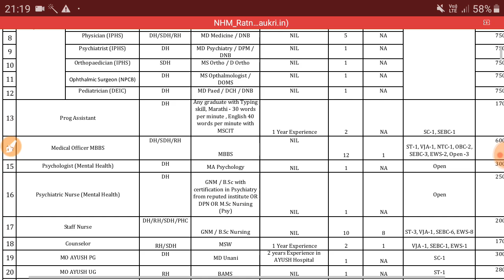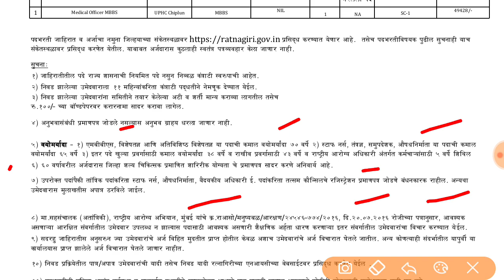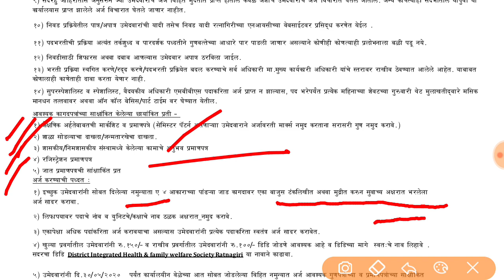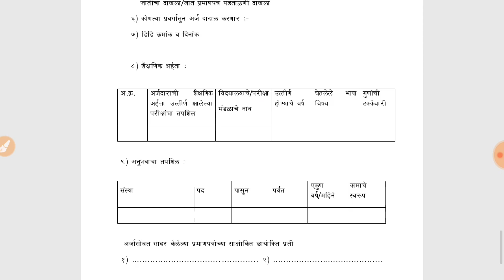रत्नागिरी आरोग्य विभाग भरती पात्रता एकूण 32 प्रकारची पदे 10 वी ते MBBS, NHM Recruitment Bharti 2020,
जाहिरात
दिनांक 21 मे 2020 सरकारी नोकरी जाहिरात

📌📌         राष्ट्रीय आरोग्य अभियान मुंबई भरती

📌📌 महात्मा गांधी मेमोरियल हॉस्पिटल मुंबई भरती  २०२०

📌📌    कृषि विज्ञान केंद्र अमरावती भरती २०२०  📌📌

📌📌    राजवीर पब्लिक स्कूल कोल्हापूर भरती  📌📌

📌📌    जिल्हा रुग्णालय धुळे भरती २०२०  📌📌

पूर्व कोस्ट रेल्वे भरती २०२०| ६६३ जागांसाठी

📌. पश्चिम रेल्वे भरती २०२० - Western Railway Recruitment 2020

📌📌 सोलापूर महानगरपालिका भरती 221 रिक्त जागांसाठी - SMC Recruitment 2020   पात्रता 10 वि ते पदवी

मुंबई सुरक्षा रक्षक भरती 2020, पात्रता 10 वी  Mumbai Bharti 2020,

3485 पदे आरोग्य विभाग औरंगाबाद,परभनी.जालना,हिंगोली भरती 2020,NHM Bharti 2020. पात्रता 10 ते पदवी

आरोग्य विभाग पुणे, सोलापूर, सातारा ,सांगली भरती 2020,NHM Bharti 2020.

आरोग्य विभाग पालघर,मुंबई,वसई,विरार,भिवंडी, ठाणे 3500  पदांची मेगा भरती- 3517  पदांची मेगा भरती

राष्ट्रीय आरोग्य अभियान नाशिक,धुले,जळगाव,अहमदनगर,नदुरबार भरती 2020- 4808 पदांची मेगा भरती

आरोग्य विभाग अकोला,अमरावती,बुलदाणा,वाशिम.यवतमाळ भरती २०२० तत्काल भरती  पात्रता 10 वी    डाउनलोड जाहिरात

आरोग्य विभाग नागपुर,वर्धा,भंडारा,गडचिरोली,चंद्रपूर,गोंदिया 5165 पदे भरती २०२० तत्काल भरती  पात्रता 10 वी    डाउनलोड जाहिरात

NHM Solapur Bharti 2020

आरोग्य विभाग पुणे, सोलापूर, सातारा ,सांगली भरती 2020,NHM Pune Bharti 2020. NHM Recruitment 2020